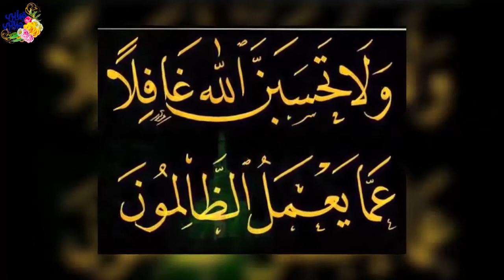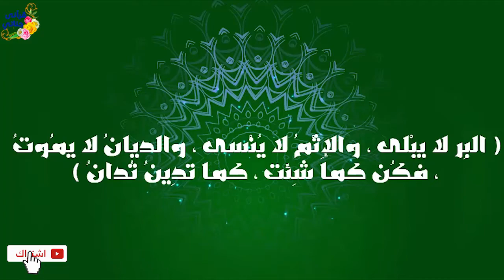قصة عجيبة هذا الشاب كان كل همه الإيقاع بالفتيات عن طريق الإنترنت ونسي أن الله يمهل ولا يهمل